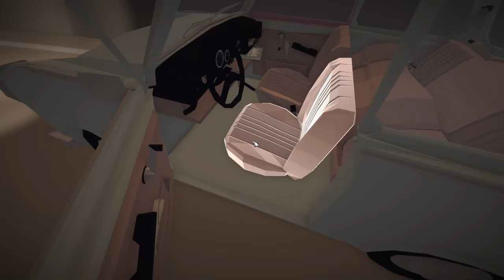Maniac - Jalopy Gameplay - Part 28 [Let's Play Jalopy Gameplay]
Welcome to the Jalopy letsplay! We're going to embark on a journey through the countries of the former Easter bloc in our brand new Laika 601 Deluxe. Let's play Jalopy!